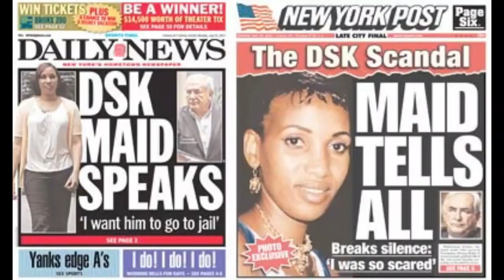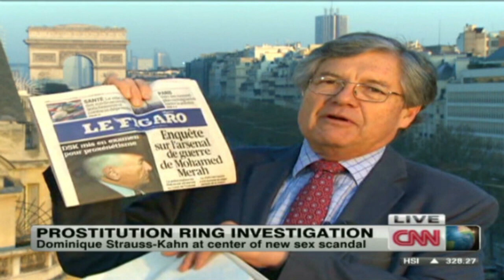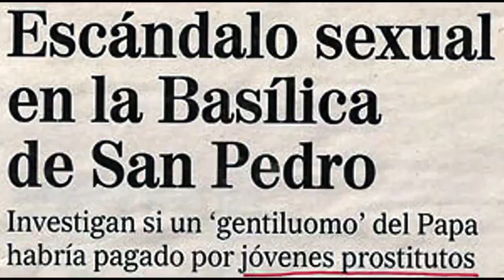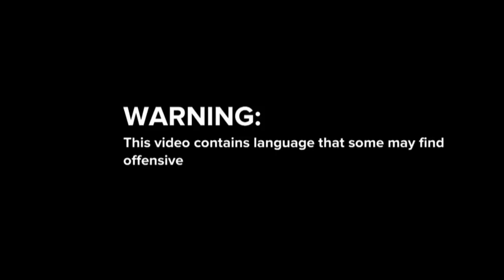Top 10 Most Outrageous S£x Scandals in History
Top 10 Most Outrageous S£x Scandals in History720p